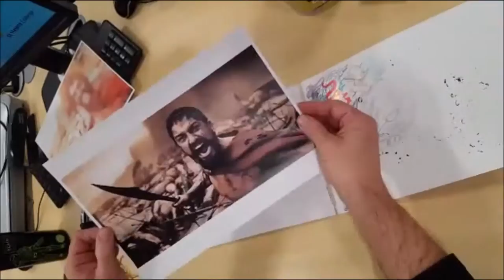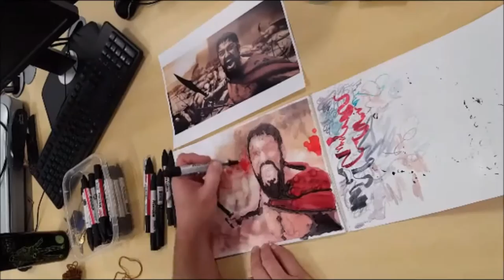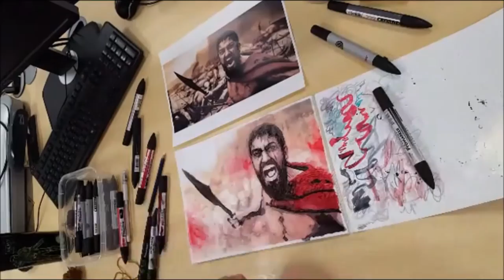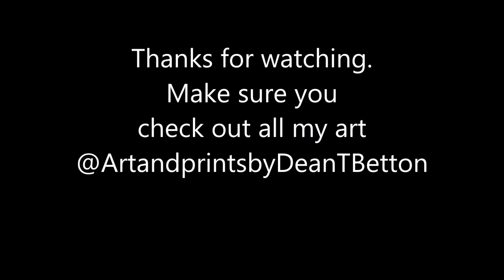Art and Prints by Dean Betton. How to draw King Leonidas.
I recently did a live stream from my page @ArtandPrintsbyDeanTBetton showing how I produce one of my drawings from scratch. The video was just over an hour so I have created a time lapse showing the process. I hope you enjoy it.
Many thanks.
Dean.